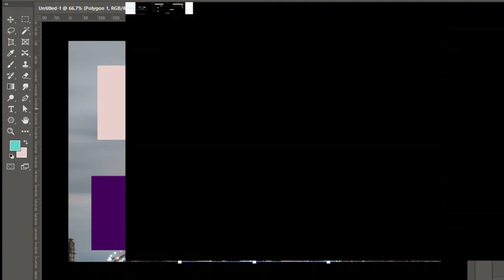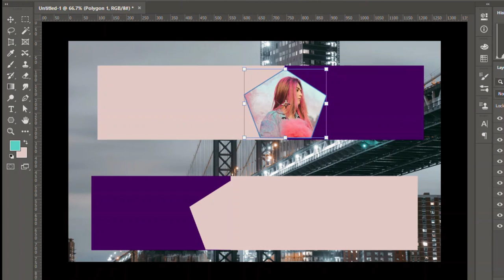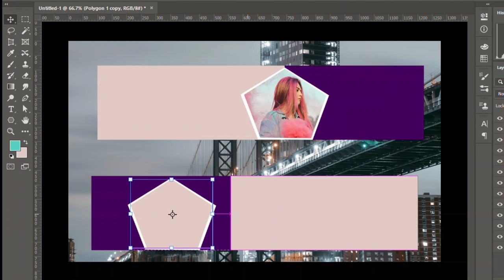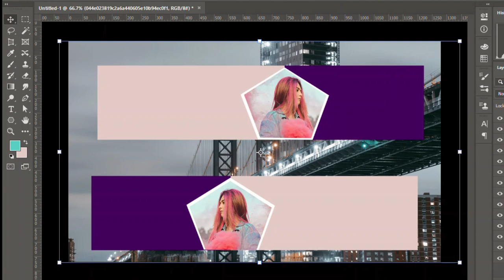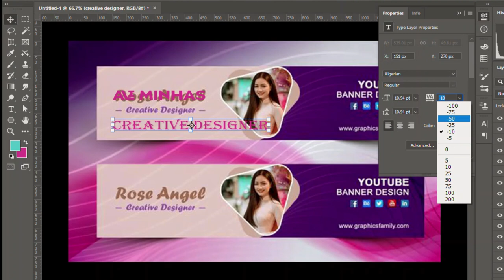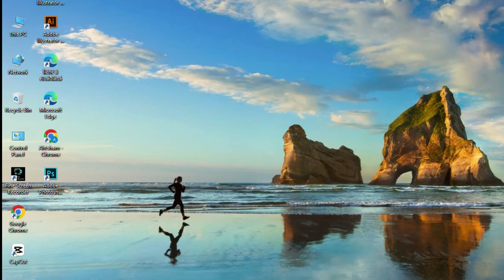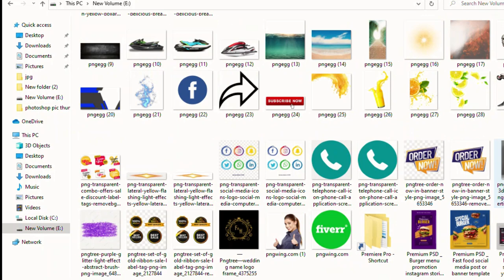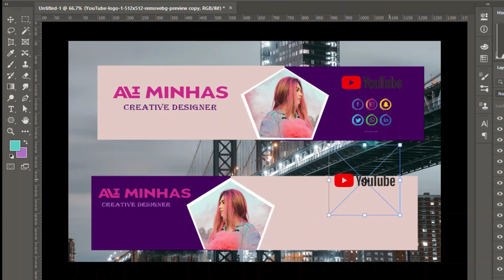youtube banner design kesy bnay?| how create a youtube banner design in Photoshop